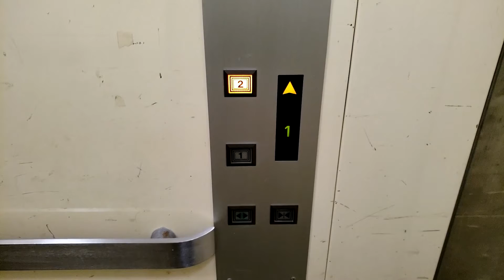10人乗り 小平市上宿公民館のエレベーター（東洋ハイドロ製）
青梅街道(r5)沿いにある上宿公民館のエレベーターです。珍しい10人乗りです。
注意書きの内容からして、かつては上水南と同型だったと思われますが、部分更新されています。珍しく副操作盤にスペックが記載されています。
－－諸元－－－－－－－－－－－－－－－－－－－
メーカー：東洋ハイドロ
機種：- - -
用途：乗用
定員：10名
積載：700kg
アナウンス：×
駆動方式：油圧
停止階：1,2
設置数：1
防犯カメラ：✕
車椅子操作盤：✕
メンテナンス：コムテック
設置年：？

－－住所－－
東京都小平市小川町1-308